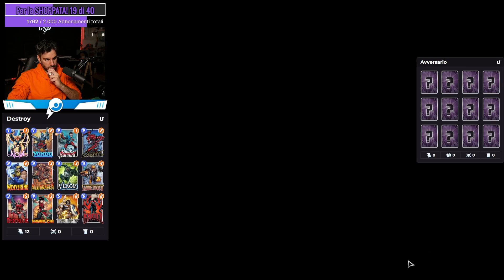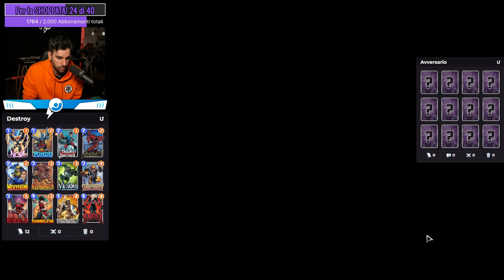MARVEL SNAP SHOPPATA MAXIMA - Marvel Snap [10/11/2023]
📝⚓ Sono aperte le iscrizioni per la Team Aqua Research Lab INVERNALE 2024, che si terrà dal 2 al 5 gennaio a Livorno e con la partecipazione speciale come professore di Eduardo Cunha! Info e iscrizioni 👉🏻

💁‍♂️ Chi sono?